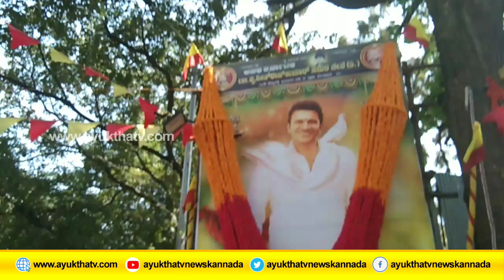ಅಖಿಲ ಕರ್ನಾಟಕ ಪುನೀತ್ ರಾಜಕುಮಾರ್ ಸಮರ ಸೇನೆ 17-12-2022 ಜಯನಗರ ಕನ್ನಡ ನಾಡಹಬ್ಬ ಜಾನಪದ ಉತ್ಸವ